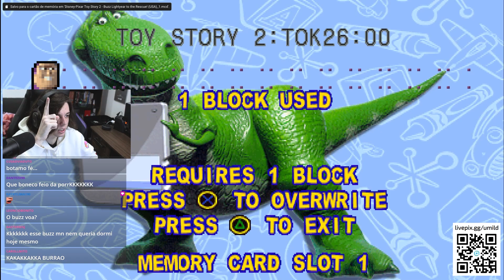UMILD JOGA TOY STORY 2 #9